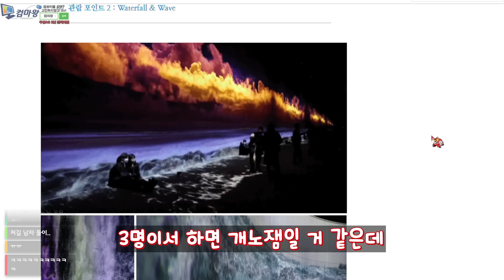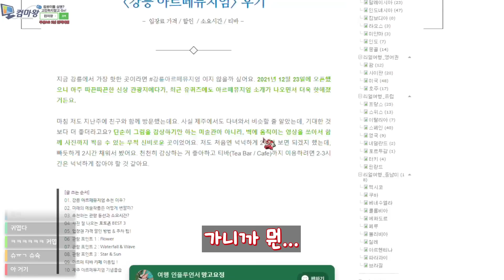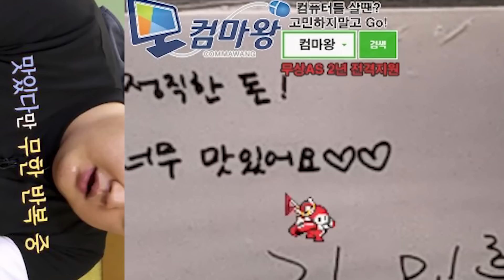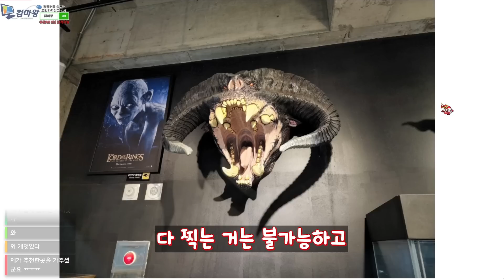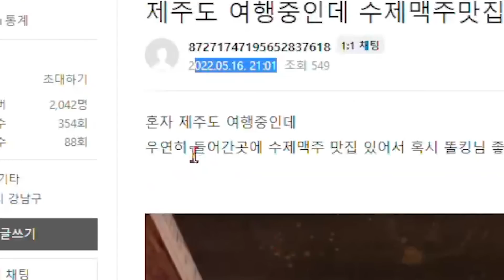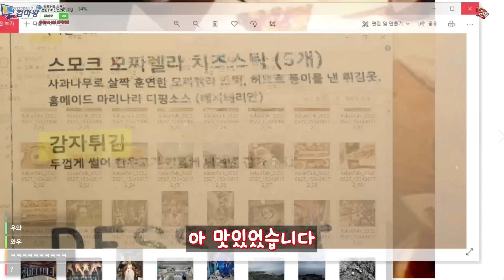1달간 쉬면서 제주도 다녀온 썰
1달간 쉬면서 제주도 다녀온 썰